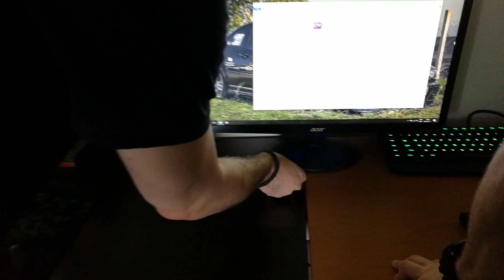КиноФен - ВЛОГ ЗА ФИГУРКИ, МАСТЪРШЕФОВЕ И ФИФАДЖИИ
Днес ще си купим фигурка със стотинките от предния влог, ще снимаме цели два нови клипа, ще готвим и ще играем ФИФА!